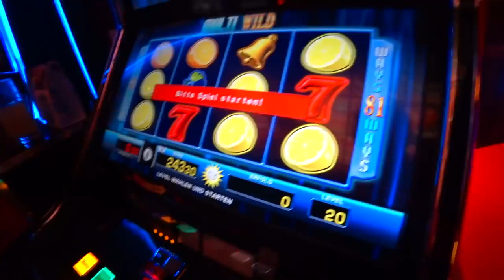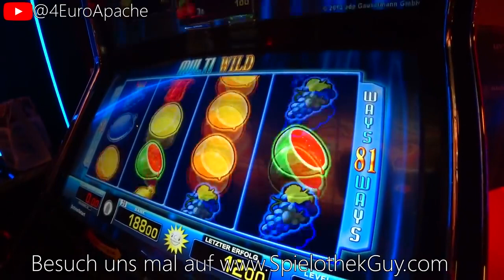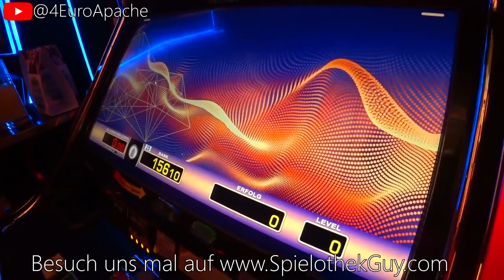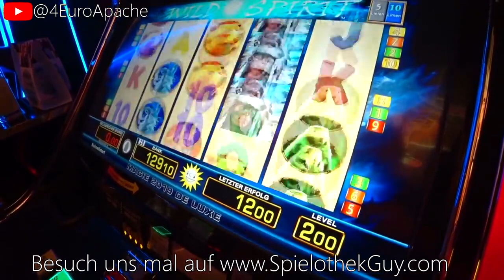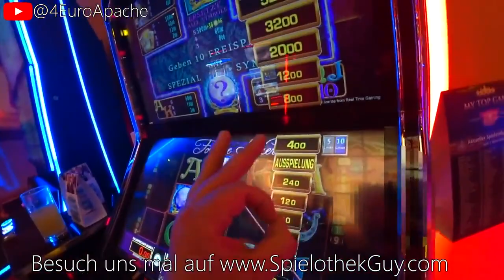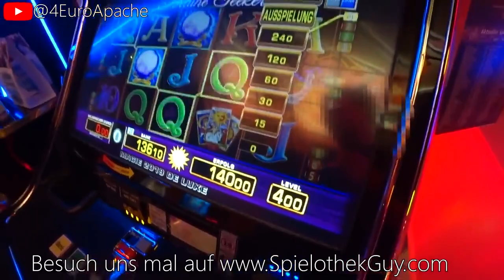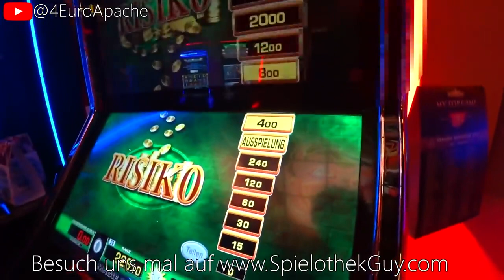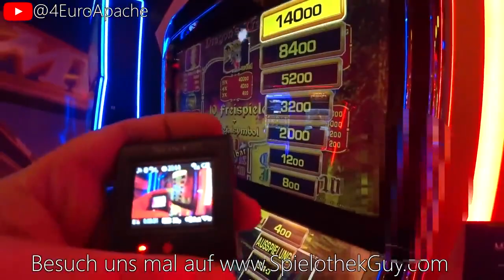❌❌Merkur Novoline „gönn bruder“ 2 euro 4 euro Spielothek Spielo 2021 neu❌❌